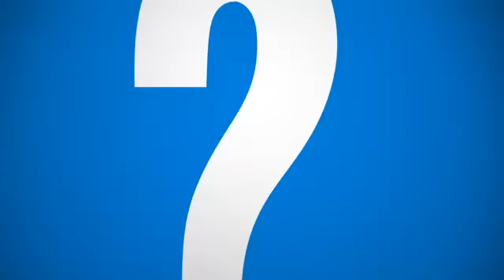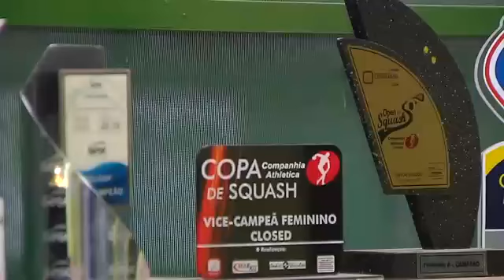Jornal Câmara Notícia 13/12/2016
Nesta edição do Câmara Notícia (13/12) tem os destaques da 78ª Reunião Ordinária.